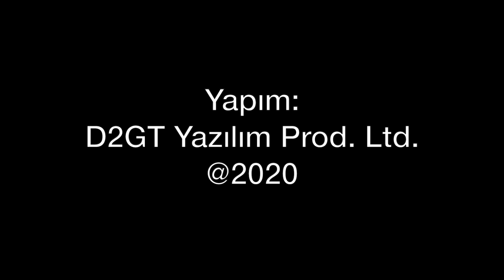Acun Ilıcalı'nın ikinci el uçak stratejisi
Ünlü televizyon patronu Acun Ilıcalı, 13 milyon dolara 2012 model Global XRS tipi bir iş jeti satın aldı. Ilıcalı neden ikinci el uçak alıyor? Yılda kaç saat uçuyor? Yeni uçağının özellikleri... Tolga Özbek Acun Ilıcalı'nın ikinci el uçak stratejisini anlatıyor...
Videomuzun müziği, değerli takipçimiz Selçuk Çelebi tarafından hazırlandı:
Kanalı  @Ambient Music Selcuk Celebi   Eserlerine ulaşmak için: